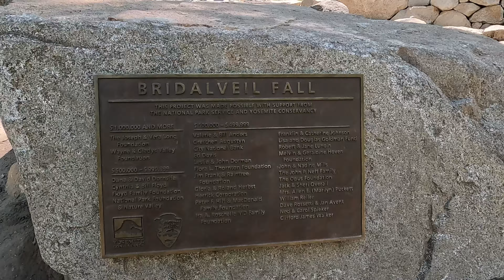The Iconic Bridalveil Fall in Yosemite National Park | 4k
Bridalveil Fall is one of the most iconic Falls in Yosemite. Standing at 620 ft this waterfall is very prominent in the valley. A short hike from the parking area takes you to the base of this beautiful waterfall.
I hope you enjoyed this video from All Over the Pacific Northwest!